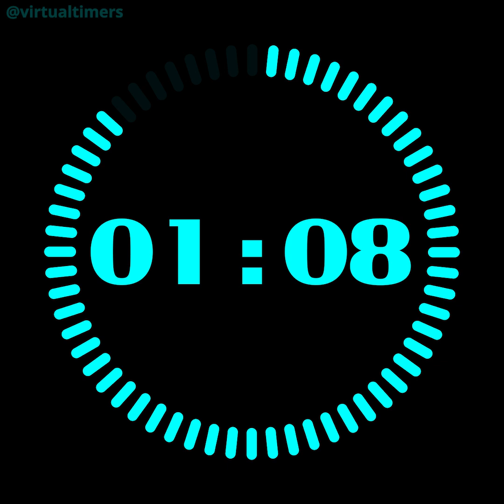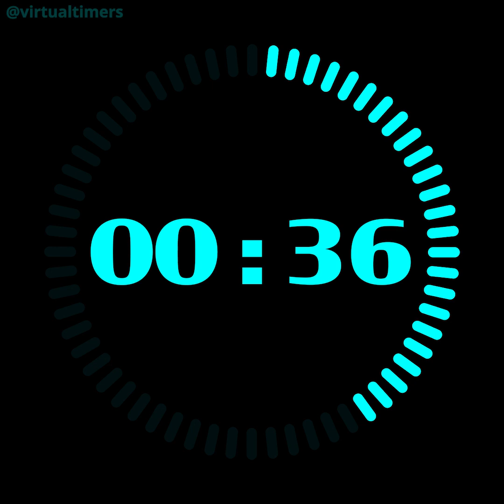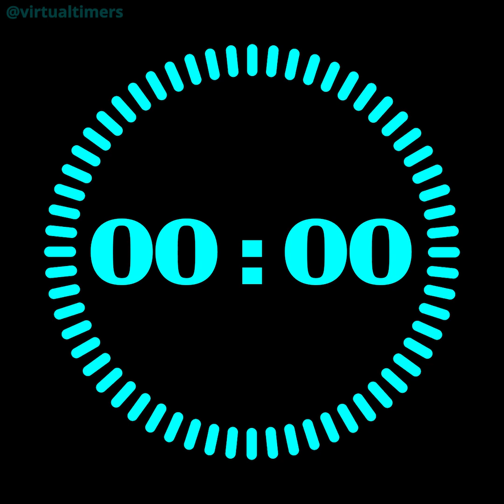15 Minutes Countdown Timer with Alarm and Progress Visualizer - Radial Light Blue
0:00 - 15 minutes - start
  0:30 - 14 minutes and 30 seconds
  1:00 - 14 minutes
  1:30 - 13 minutes and 30 seconds
  2:00 - 13 minutes
  2:30 - 12 minutes and 30 seconds
  3:00 - 12 minutes
  3:30 - 11 minutes and 30 seconds
  4:00 - 11 minutes
  4:30 - 10 minutes and 30 seconds
  5:00 - 10 minutes
  6:00 - 9 minutes
  7:00 - 8 minutes
  8:00 - 7 minutes
  9:00 - 6 minutes
10:00 - 5 minutes
11:00 - 4 minutes
12:00 - 3 minutes
13:00 - 2 minutes
14:00 - 1 minute
14:30 - 30 seconds
14:45 - 15 seconds
15:00 - 0 seconds - alarm

1080 x 1080.